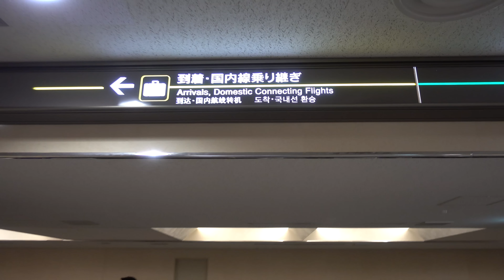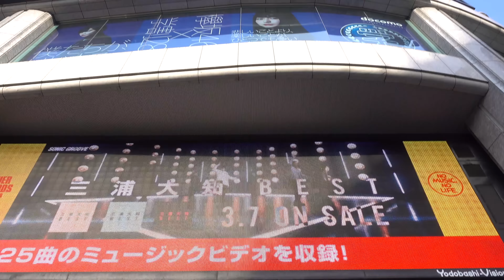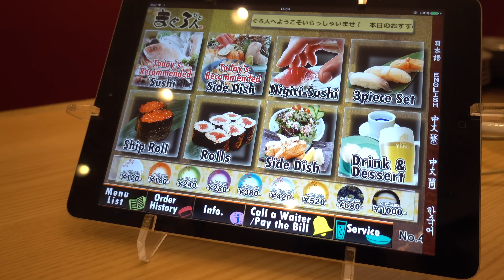How to Spend 3 DAYS IN TOKYO, JAPAN | Travel and Food Guide | TRAVEL VLOG 东京自由行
How to Spend 3 DAYS IN TOKYO, JAPAN | Travel and Food Guide | TRAVEL VLOG 亚洲第一城日本东京之旅,游览时尚动漫美食城,品尝海鲜 . We are absolutely in LOVE with Japan. The people, culture, cuisine have blown us away. Take a peek at our first stop in Japan -- Tokyo. We spend 3 days here exploring Shinjuku, Ginza, Tsukuji Fish Market, Imperial Palace East Gardens, Ueno Park, Ameyoko Shopping Street, Kabukicho District (red light district), Omoide Yokocho ("Piss Alley"), Shinjuku Gyeon National Garden, Tokyo Tower, Shiba Park, Tsukiji Hongwanji Buddhist Temple, and Akihabara.

For more on our trip to Japan and on our travels around the world, be sure to follow us on instagram @samar.hu and @danny.hu1 and check out our photos and daily instagram stories.

Hi, we are Sam and Dan, an interracial couple and newbie vloggers from Vancouver, Canada! We have just quit our 9-5 jobs to travel the world for the next six months and we are vlogging ALL ABOUT IT! We post new videos on our lives, travel and food adventures every week. :)

Waterproof Action Camera
Action Camera Extension Selfie Stick
DSLR Camera